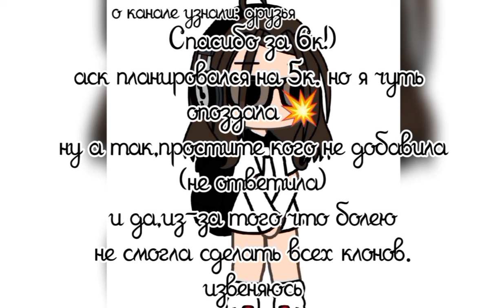Аск с Пиковыми💥 *описание*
Спасибо за 6к!)
аск ваще планировался на 5к.
ну а так,спасибо)

или же:Борщ со сметанкой)